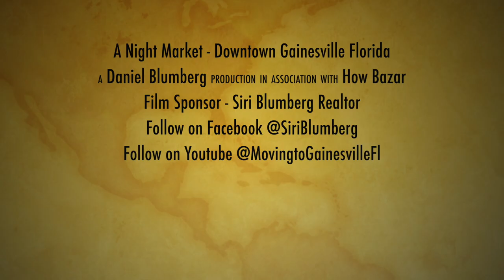Night Market Downtown Gainesville Florida June 1, 2024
Night Market Downtown Gainesville Florida June 1, 2024. The event was organized by How Bazar, a local business in Gainesville, Florida.